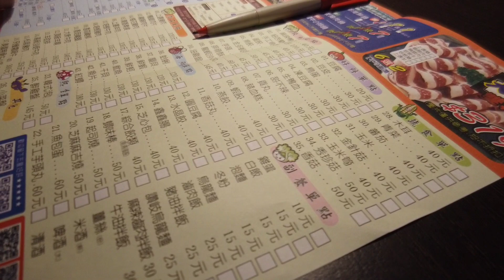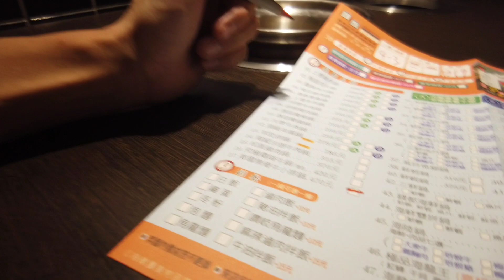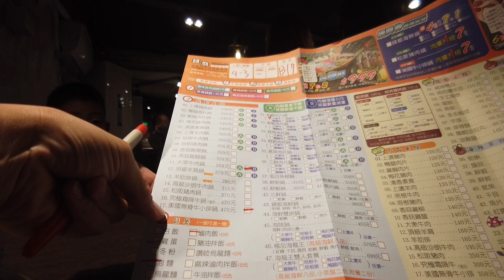今天吃錢都涮涮鍋！跟阿姊一起吃490元最貴的牛小排！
追蹤我們的即時動態ＩＧ：
老爸的ＩＧ：daddy.iam
新店蔡依林：missyiling
4.待續...